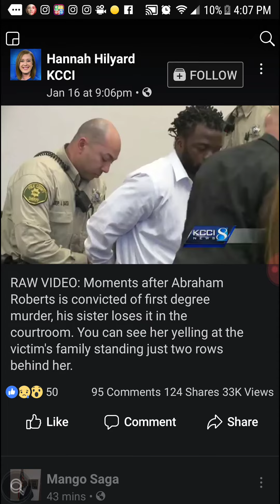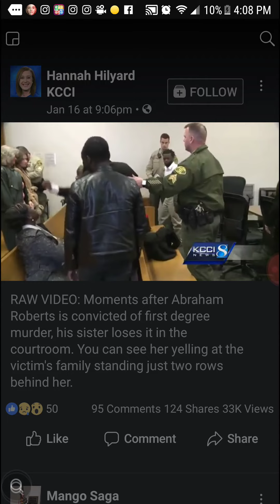RAW VIDEO murderer Abraham Robert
He killed his poor innocent wife in front of her children and her mother he's a murderer and a monster thank GOD he got life in prison.